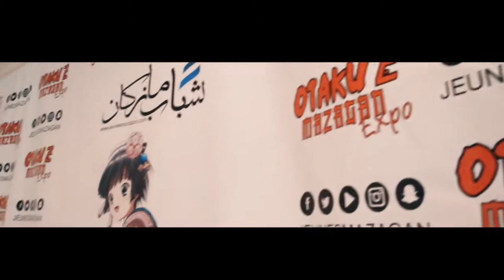Jeunes Mazagan - Otaku Mazagan Expo 2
Otaku Mazagan Expo 2, Dimanche 09 avril 2017
Caméra & montage : Hamza Mabrouk